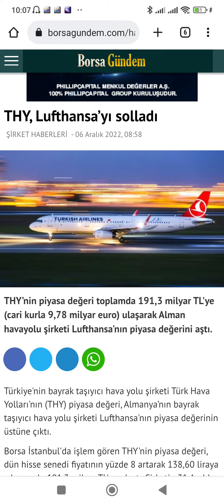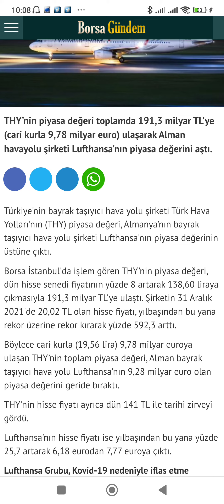Türk Hava Yolları, Lufthansa’yı solladı!